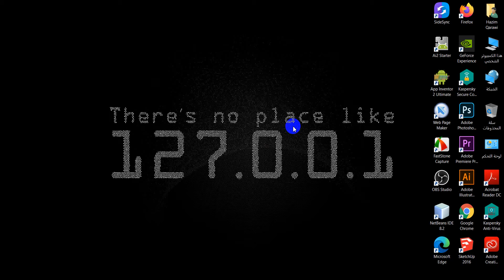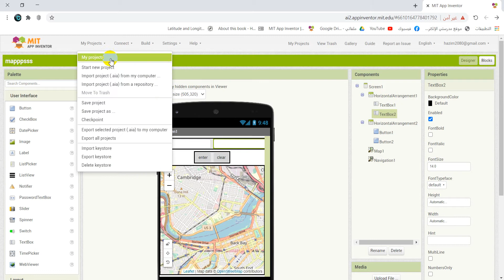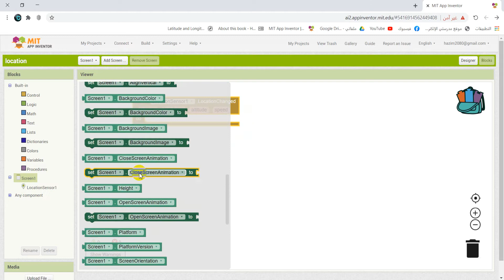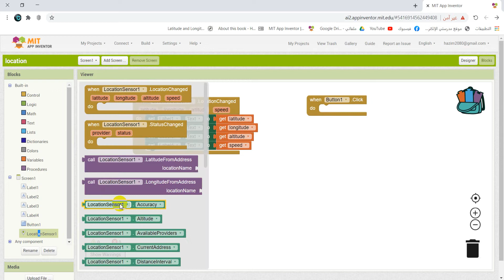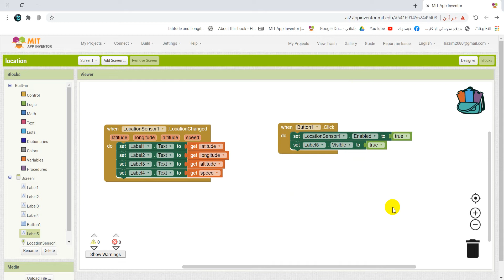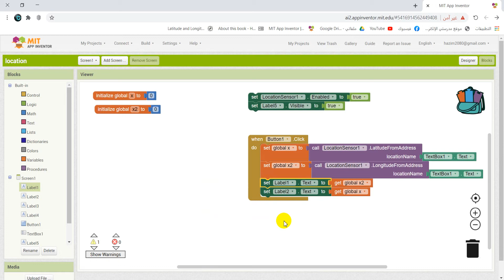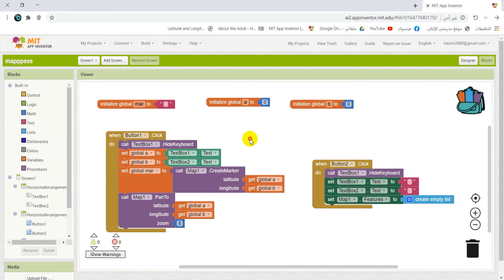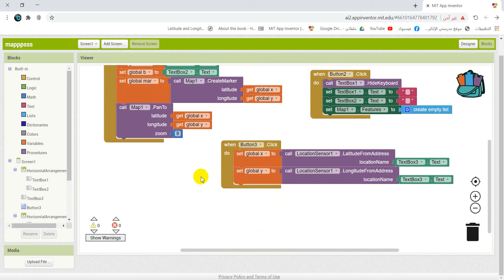038 : اداة مستشعر تحديد موقعك وارساله للاخرين Location Sensor - دورة app inventor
هذه دورة في برنامج الapp inventor
وهو تطبيق لانتاج تطبيقات للاندرويد بطريقة سهلة جدا وابداعية
من الصفر وحتى الاحتراف